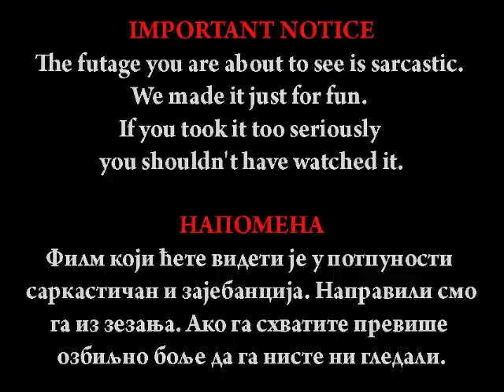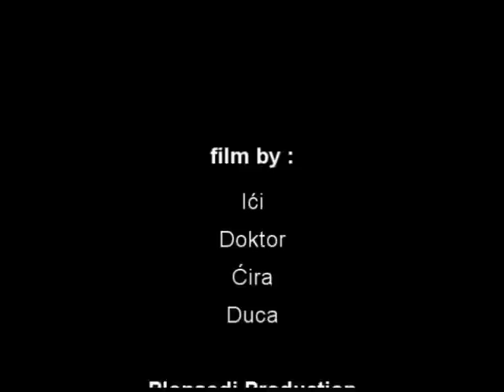Serbian lessons (part 2)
Ovaj video je produkt dvogodisnjeg istrazivanja (WTF?!?) na temu "Sta vecina ljudi na svetu misli o nama?" 99% ispitanika je davalo odgovore koji su i mnogo gorih od onih spomenutih u ovom video klipu... XD